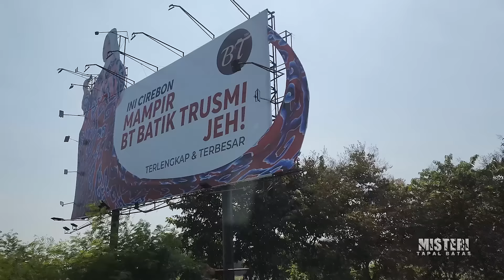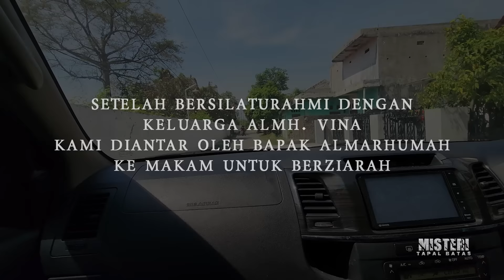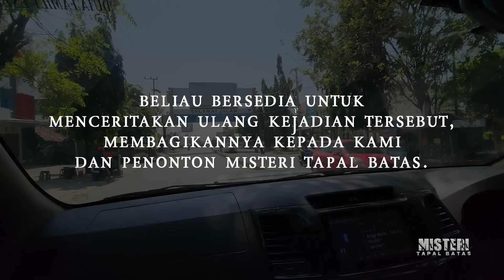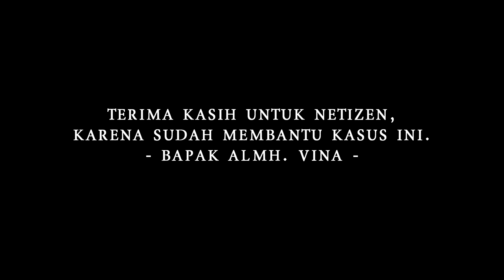PERTAMA DI CERITAKAN DISINI! FIRASAT ANEH AYAH VINA CIREBON SEBELUM KEJADIAN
Misteri Tapal Batas berziarah dan bertemu langsung dengan keluarga Almarhumah Vina Cirebon.